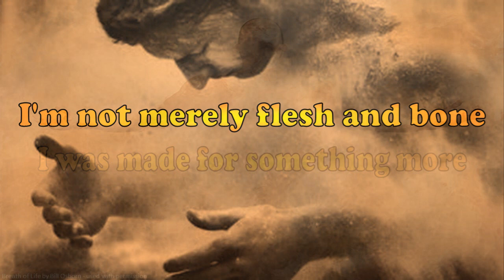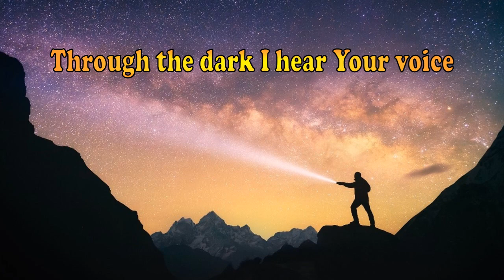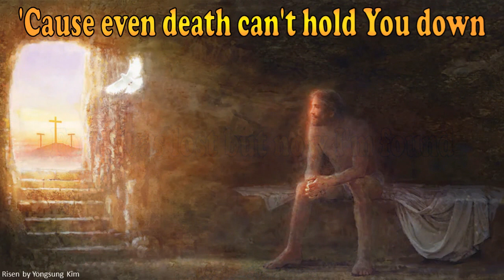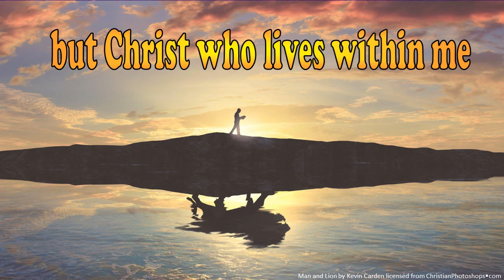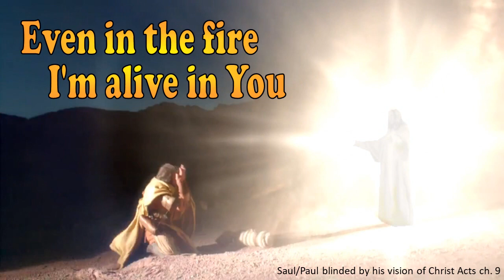Alive In You by Jesus Culture Feat. Kim Walker-Smith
The worship team at church does this song occasionally and I felt it was time I did a video with it. Its funny that I didn't hear the word "step" clearly until just recently and thought it might be "Sovereign over every [mess]" - that's a fitting description of much of my life, so I added "[over all my mess]" for the last repeat of those words.